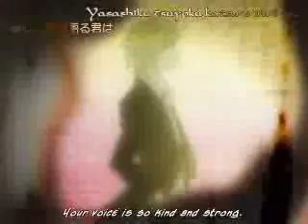Chrno Crusade - Viva Forever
To moj trzeci zrobiony na SERIO teledysk xD Nie jest doskonaly bo mam slabego kompa(600mhz)...
Nic to! Endzoj!^_^

(ale sie zpikselizowalo xD)
Anime: Chrno Crusade
Piosenka: Viva Forever - Spice Girls
By: Nekoi